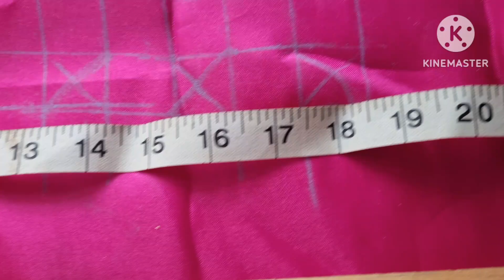ஸ்மாக்கிங் தையல் முறையில் குட்டி தலையணை தைப்போம் வாங்க